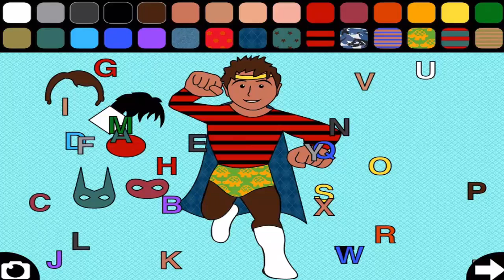Dress Up Kids Fun Preschool Story Kids Fun Educational Preschool Book chupakids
►Happy Birthday Mahesh Babu Before Spyder, we bring you five of his best films - subar dolce
►Amazon's Great Indian Sale Offers on smartphones, clothing, appliances, gadgets - subar dolce
►From Australia to France: Stunning photos of partial lunar eclipse - subar dolce
►‘The Sinner’ Premiere Draws 3 5M Viewers In L+3 For Top Cable Drama Series Debut - subar dolce

Follow subar dolce across the web!